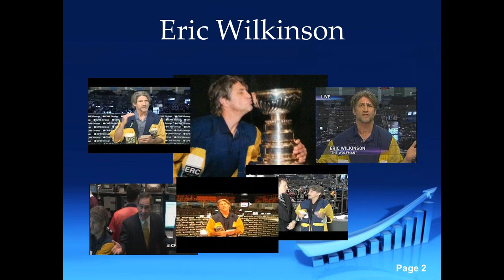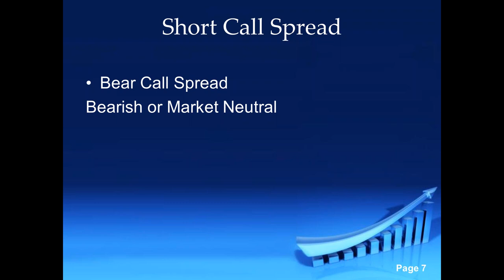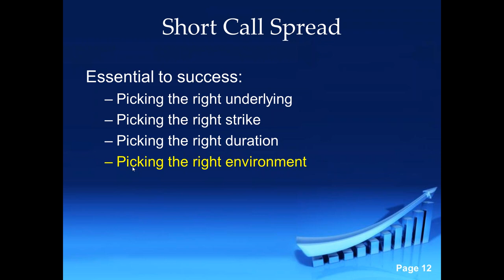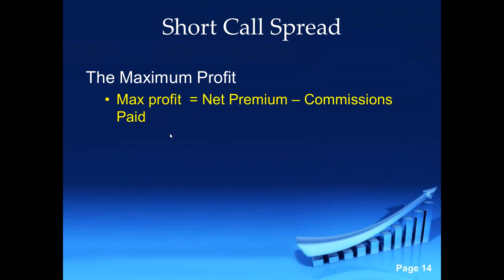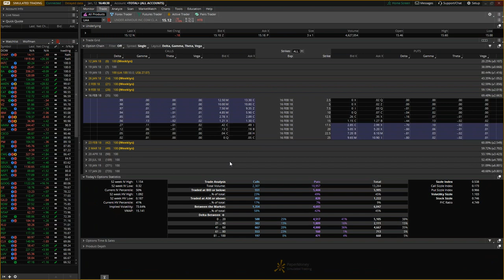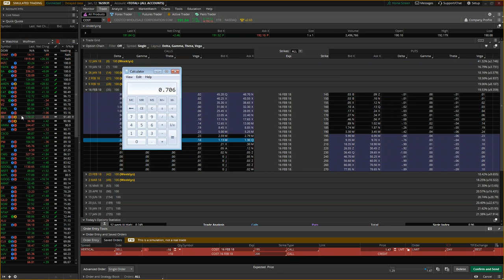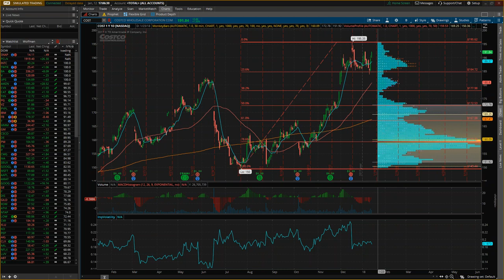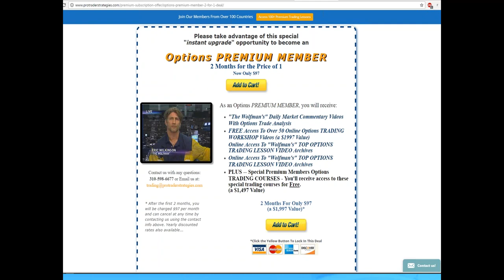Options for Intermediates (2): Short Call Spread With Eric "The Wolfman" Wilkinson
Trading with the probabilities in your favor is the best way to become a profitable trader. Trading Options is one of the few ways we can trade to increase our probabilities of success. Trading the Short Call Spread is a great strategy to start implementing in order to become a profitable trader. The Short Call Spread, when set up correctly, has a very high probability of success and can increase returns even in a small portfolio.

Join Eric "The Wolfman" Wilkinson, former Chicago Board of Trade floor trader and 25 year professional trader, as he explains how traders of the Short Call Spread can take advantage of a bearish market assumption with a high probability of success. Eric will show the correct environment and strike location to implement the Short Call Spread.